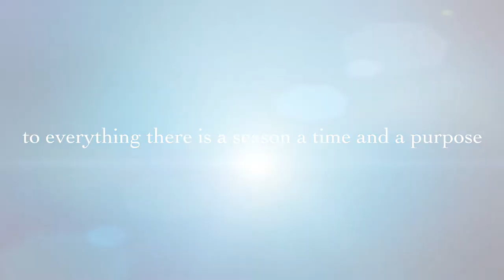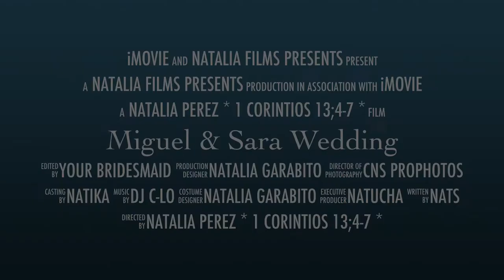iMovie wedding trailer